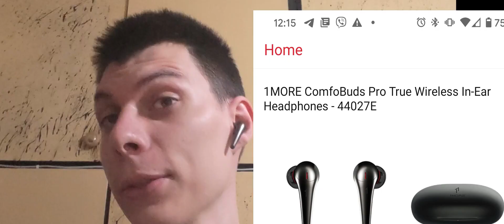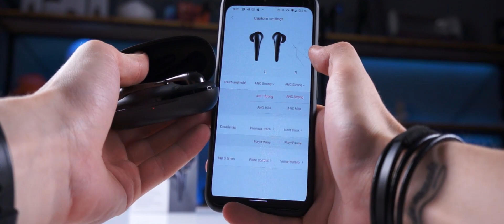2 НЕДЕЛИ с 1MORE ComfoBuds Pro | ЛУЧШЕ AirPods? ЧЕСТНЫЙ ОТЗЫВ | ПЛЮСЫ и МИНУСЫ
00:00 Ля привет!
1:07 Красотень
1:27 Что по цене?
1:48 Кайф а не комплект
2:31 Качество ушей и кейса
2:46 АВТОНОМНОСТЬ
3:43 Про шумодав в Pro-версии
4:35 Про приложение и возможности
5:20 Они живут в 2142 году
5:33 Кейс - дом родной
5:41 Звук в Pro-версии
6:00 МИКРОФОН
8:41 Почему они хороши?
9:15 Стоит ли того обычная версия?
10:07 Выводы

1more опыт использования
1 мор опыт использования
комфобадс опыт
Месяц с Comfobuds Pro
1more comfobuds отзывы
1 more
1 more comfobuds
1 more comfobuds pro
1 more наушники
1more
1more airfree
1more anc
1more anc pro
1more comfobuds
1more comfobuds 4pda
1more comfobuds ess3001t
1more comfobuds pro
1more comfobuds pro anc
1more comfobuds pro купить
1more comfobuds купить
1more comfobuds отзывы
1more driver
1more e1026bt
1more headphones
1more piston
1more pro
1more spearhead
1more spearhead vr
1more stylish
1more triple
1more triple driver
1more true wireless
1more tws
1more vr
1more wireless
1more беспроводные
1more купить
1more обзор
1more отзывы
comfobuds
comfobuds ess3001t
comfobuds pro
comfobuds pro 4pda
xiaomi 1more
xiaomi 1more comfobuds
беспроводные наушники 1more
наушники 1more
наушники 1more comfobuds
наушники 1more comfobuds pro
наушники 1more true wireless
наушники comfobuds
наушники xiaomi 1more